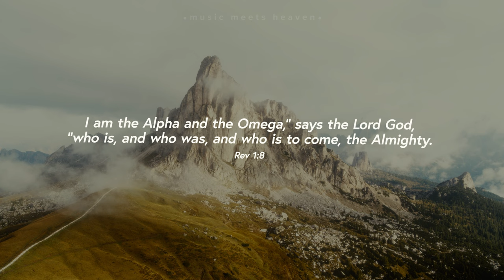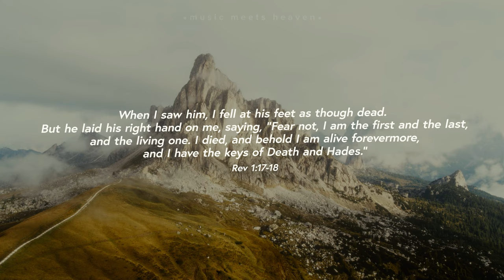Nathan Taylor - Alpha Omega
Nathan Taylor - Alpha Omega (Lyrics)

Alpha Omega (Lyrics)
Verse 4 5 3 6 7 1
                    4
You are the Alpha Omega
       5
The beginning and the end
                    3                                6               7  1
You are the author, perfector, the finisher (deliverer)

4
Jesus, Jesus
5
Jesus, Jesus
3
Jesus, Jesus
6
Jesus, Jesus